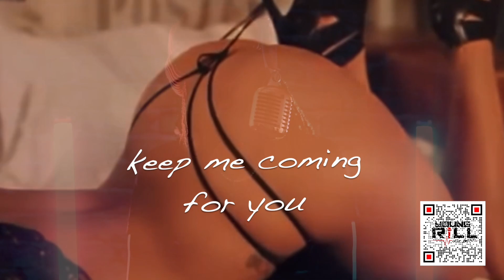Take it - Young Rill (Produced by Young Rill)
A NEW groundbreaking smooth classic sound with a Jersey Club mix.